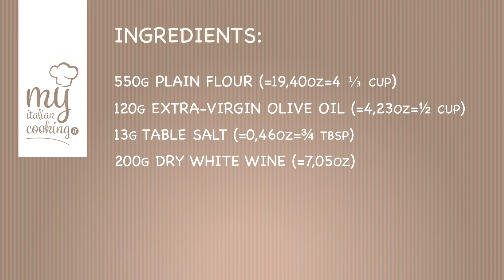APULIAN TARALLI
One of the most famous Italian snacks: typical of the south of Italy but appreciated all over the country!